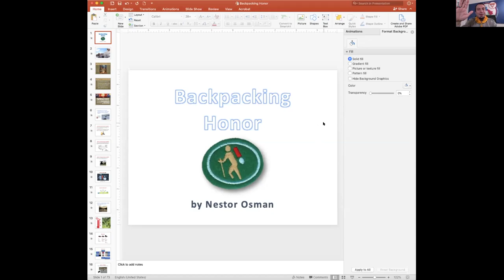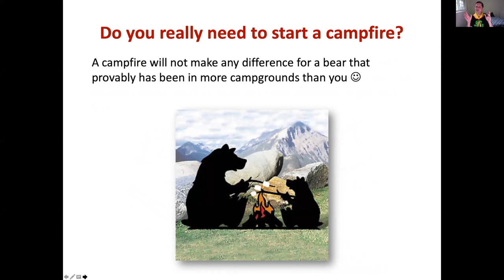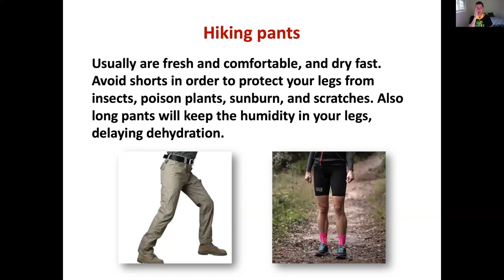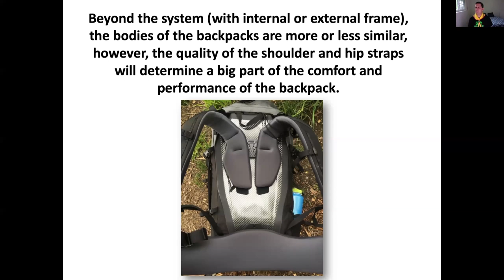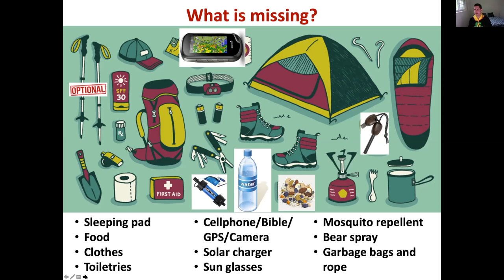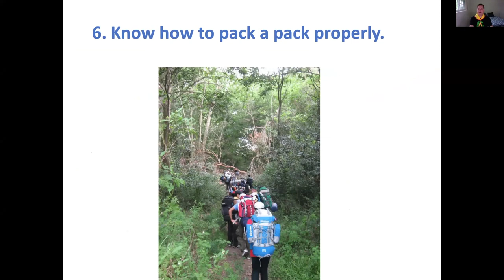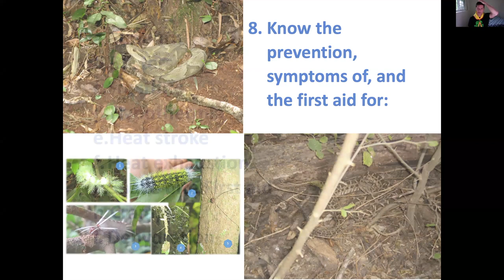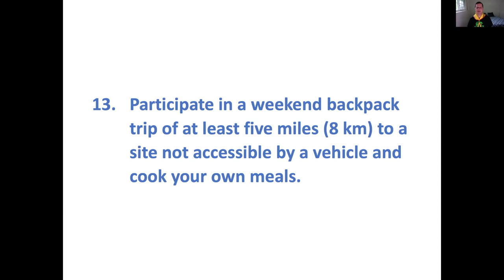Backpacking Pathfinder Honour e Honour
Would you like to go backpacking? Well, I think you should watch this presentation first. Nestor Osman is working for CYE, center for youth evangelism at Andrews University and he is a passionate backpacker. On top of what this is amazing Pathfinder honor so why not do it?

REQUIREMENTS
1.      Discuss with your instructor the meaning of the motto: "Take nothing but pictures and leave nothing but footprints."
2.      Know the essentials of proper clothing, shoes, and rain gear to use in backpacking.
3.      Know the principles in selecting a good quality backpack. In an emergency, what might be used in place of a backpack?
4.      Know the essential items to be taken on a backpack trip.
5.      What kind of sleeping bag and pad are best for your camping area? Know at least three kinds of each that are available.
6.      Know how to pack a pack properly.
7.      What types of food are best for backpacking? Visit a grocery store and list the foods found there that are suitable for backpacking. With your instructor:
a.       Prepare a menu for a weekend backpack trip using foods obtained from a grocery store.
b.      Learn the techniques of measuring, packaging, and labeling backpack foods for your trip.
c.       Make a trail snack.
8.      Know the prevention and symptoms of, and the first aid for:
a.       Sunburn
b.      Blisters
c.       Frostbite
d.      Hypothermia
e.       Heat stroke
f.       Heat exhaustion
g.      Snake bite
h.      Cramps
i.        Dehydration
9.      Have a First Aid Kit in your pack and know how to use it.
10. According to your weight, what is the maximum number of pounds you should be allowed to carry?
11. Know three ways to find direction without a compass. Demonstrate at least two.
12. Show the proper way to put on and take off a backpack alone and with a partner.
13. Participate in a weekend backpack trip of at least five miles and cook your own meals.

MATERIALS

1.      Discuss with your instructor the meaning of the motto: "Take nothing but pictures and leave nothing but footprints."
2.      Know the essentials of proper clothing, shoes, and rain gear to use in backpacking.
3.      Know the principles in selecting a good quality backpack. In an emergency, what might be used in place of a backpack?
4.      Know the essential items to be taken on a backpack trip.
5.      What kind of sleeping bag and pad are best for your camping area? Know at least three kinds of each that are available.
6.      Know how to pack a pack properly.
7.      What types of food are best for backpacking? Visit a grocery store and list the foods found there that are suitable for backpacking. With your instructor:
8.      Know the prevention and symptoms of, and the first aid for:
a.       Sunburn
b.      Blisters
c.       Frostbite
d.      Hypothermia
e.       Heat stroke
f.       Heat exhaustion
g.      Snake bite
h.      Cramps
i.        Dehydration
9.      Have a First Aid Kit in your pack and know how to use it.
10. According to your weight, what is the maximum number of pounds you should be allowed to carry?
11. Know three ways to find direction without a compass. Demonstrate at least two.
12. Show the proper way to put on and take off a backpack alone and with a partner.
13. Participate in a weekend backpack trip of at least five miles and cook your own meals.